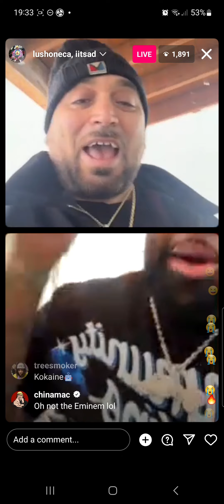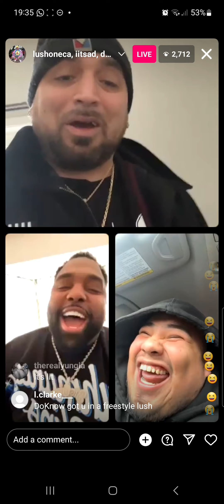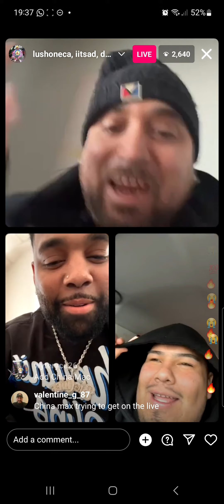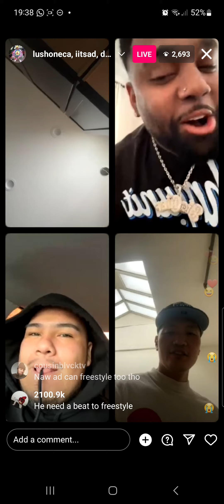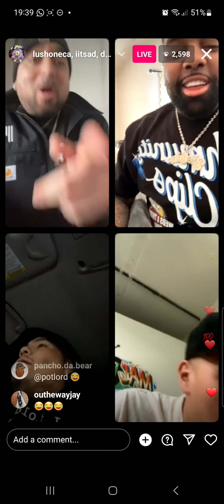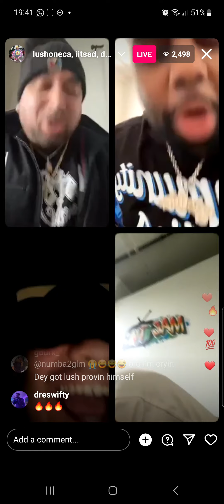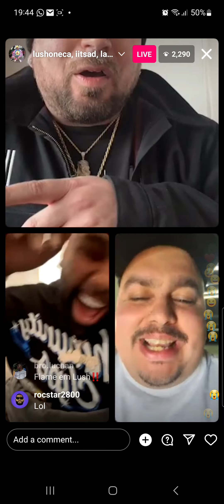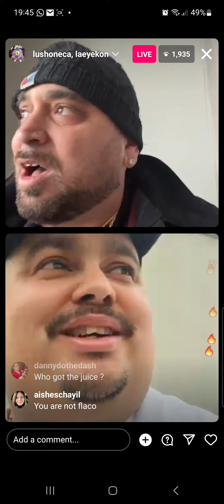Lush and AD go live for freestyle after No Jumper Beef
After Lush lost freestyle battle he begged for, he gets on IG live with AD and freestyles again